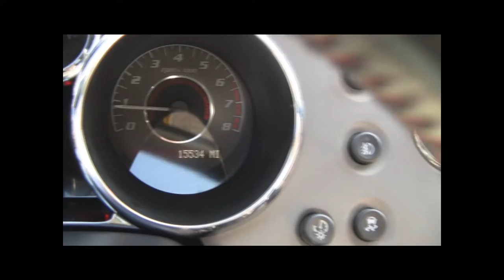RepoZoom.com - 2007 Pontiac Solstice GXP Item #27225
Bid on this and other great items @ RepoZoom.com